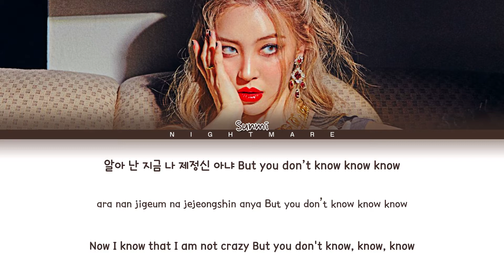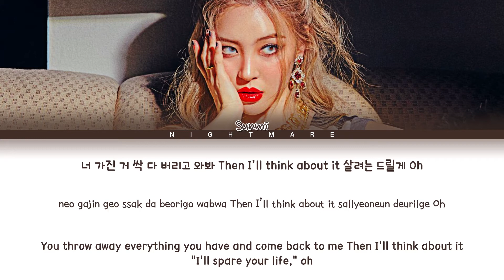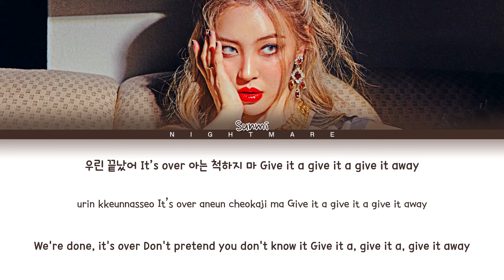SUNMI (선미) - 'Call' Lyrics [Han/Rom/Eng/가사]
SUNMI - 'Call' Lyrics
Hope you like it Miya-ne!

• Song ♫: Call
• Album: "1/6"
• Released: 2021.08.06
(sorry for any mistakes)
• Title Font Name: Magnifico